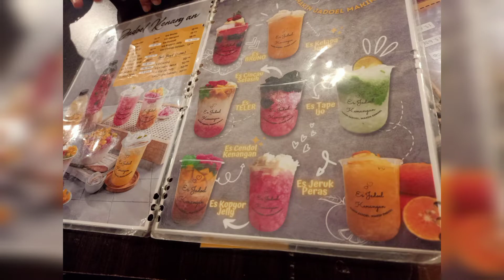cobain tempat makan d Semarang yang sudah d datengin smaa atta halilintar youtober no 1 d Indonesia